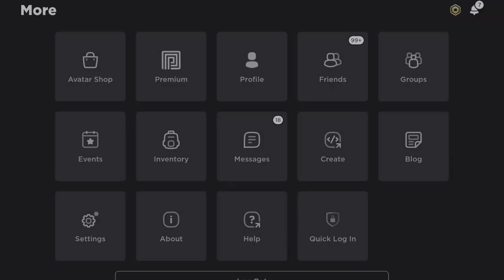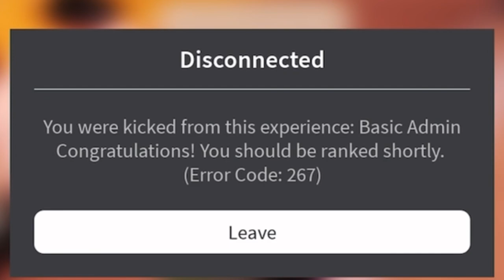Getting A Job At Kohaú | Roblox